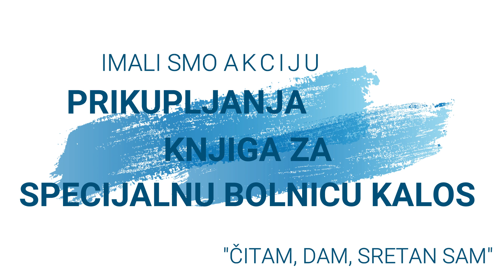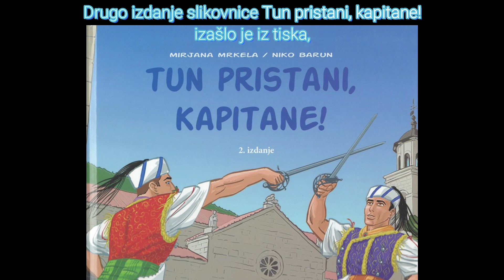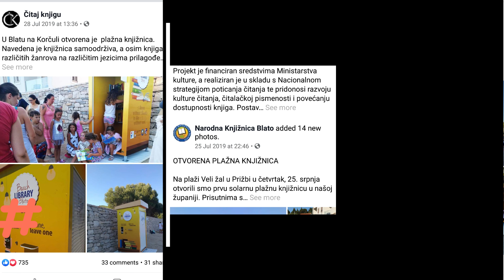Narodna knjiznica Blato kroz 2019. godinu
Početkom 2020. godine prisjetimo se što je sve Narodna knjižnica Blato radila kroz 2019. godinu.
Uživajte :D

DRUŠTVENE MREŽE